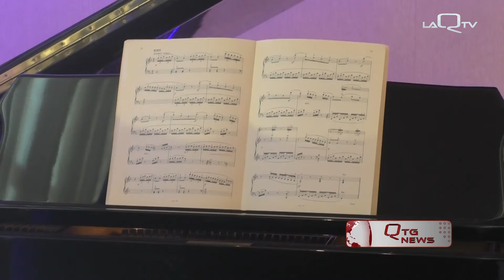CHIETI E IL MARRUCINO ADOTTANO I KYIV VIRTUOSI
LA CITTÀ DI CHIETI ED IL TEATRO MARRUCINO  ADOTTANO I VIRTUOSI DI KYIV.

E’ UN’OPERAZIONE CHE SALVERÀ DAL FRONTE E DALLA GUERRA STRAORDINARI MUSICISTI E SOLISTI PROFESSIONISTI, MA CHE DIVENTA ANCHE PRESTIGIOSA OPPORTUNITÀ DI SCAMBIO CULTURALE. DOMANI SERA IL CONCERTO APERTO ALLA CITTÀ